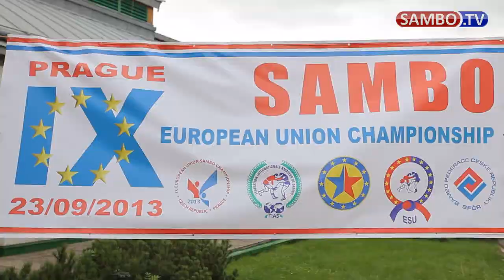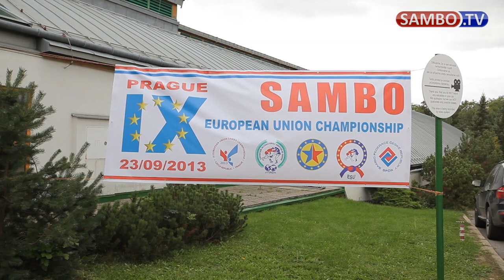European Union Sambo Championship starts in Prague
The 9th European Union Sambo Championship is held in Czech Republic. Before the start we knew what spotsmen expect from this tournament.

The tournament will involve about 170 athletes from 11 countries. We lost several countries in connection with the recommendations of Vasily Shestakov and Sergey Eliseev. I am sure that in spite of this resistance, our championship will be successful and will continue.